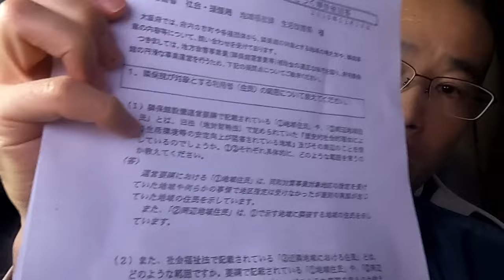今も隣保館は同和地区施設であると厚労省が回答